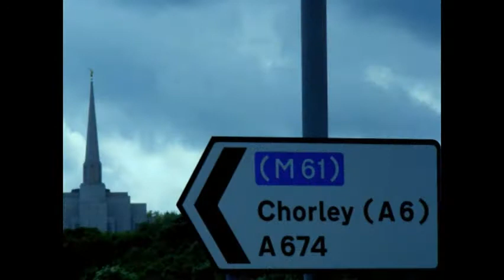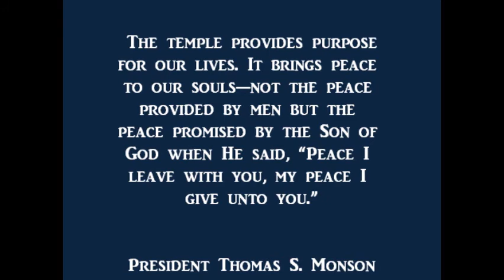PrestonTemple Slide Show